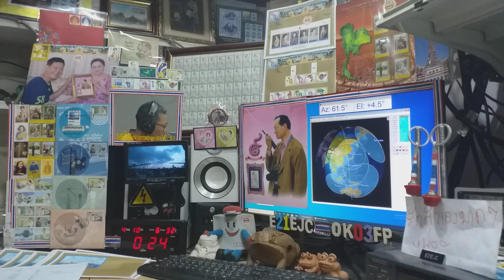JH1WCL/1 cw qso with E21EJC,Heard JP1FOS on Satellite DOSAAF-85 (RS-44) 10 APRIL 2021